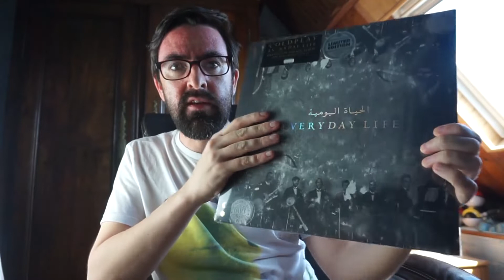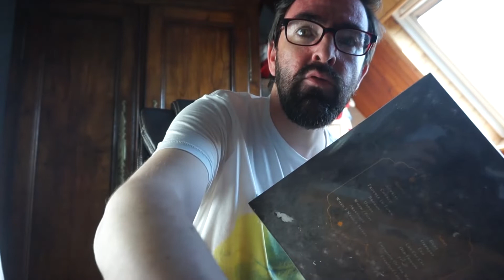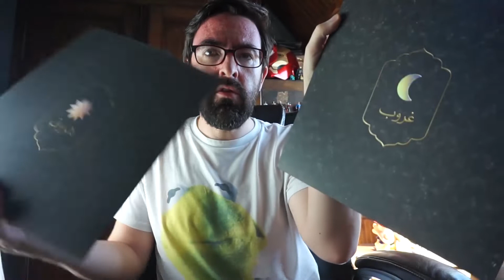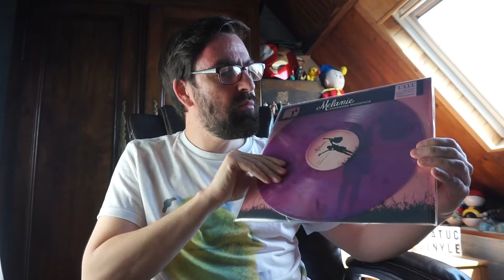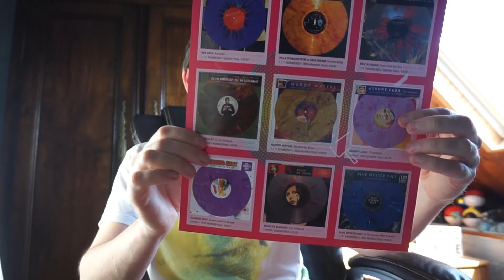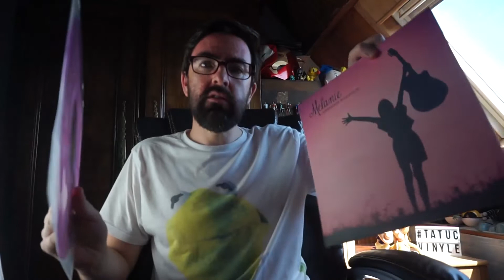Coldplay Everyday Life - Vinyle Gold Limité.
Présentation du dernier album de Coldplay en version US limitée 5000ex. Également une compilation de Melanie en vinyle couleur.